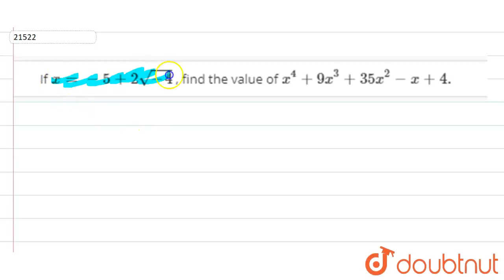"If `x=-5+2sqrt(-4)` , find the value of `x^4+9x^3+35 x^2-x+4.`"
"If `x=-5+2sqrt(-4)`
 , find the value of `x^4+9x^3+35 x^2-x+4.`"